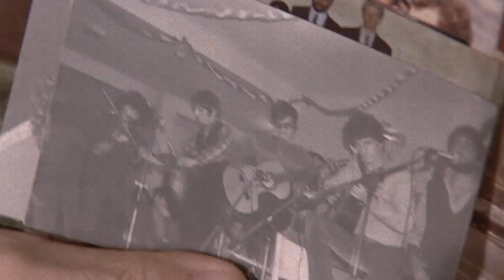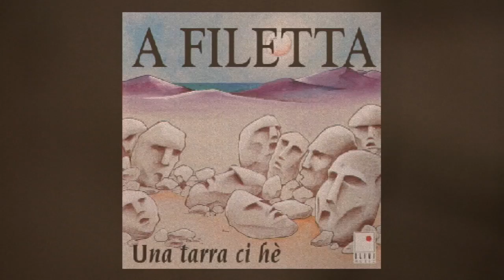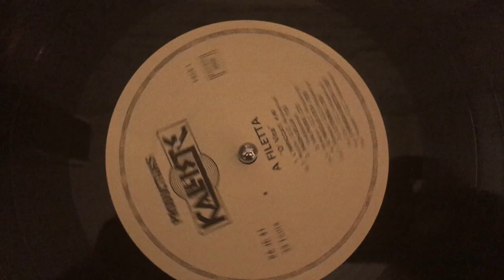A Filetta - 40 anni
A Fieltta 40 anni
40 anni di canti
40 anni di creazione
40 anni di passione